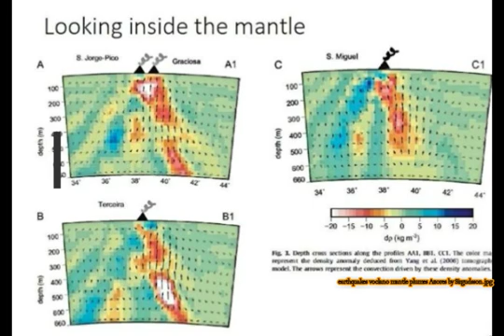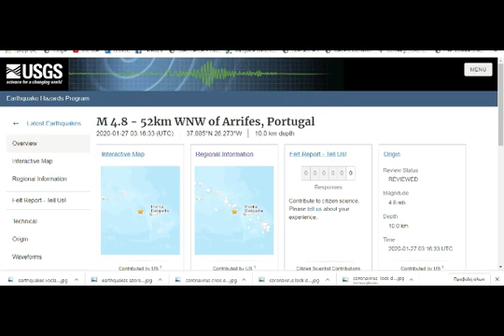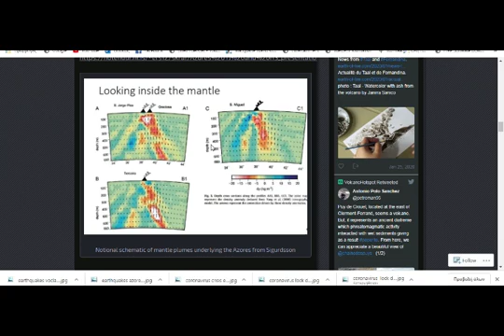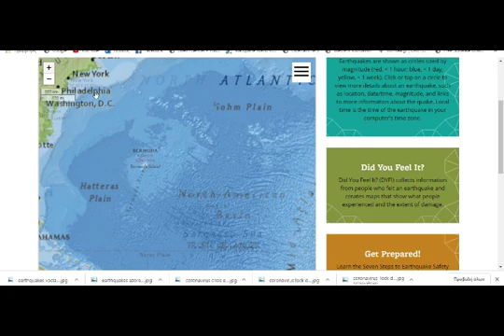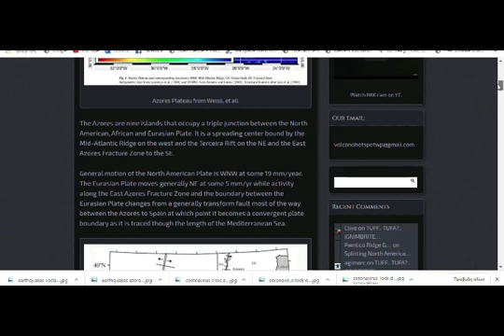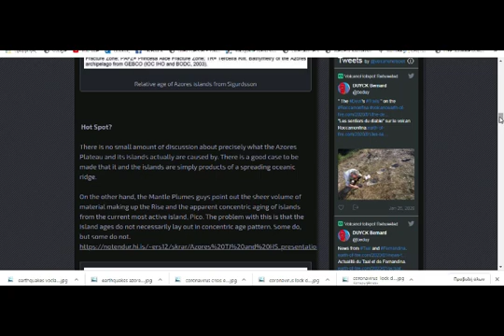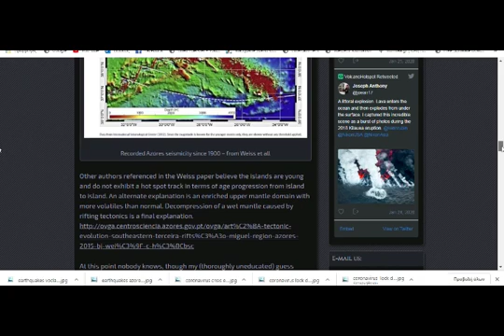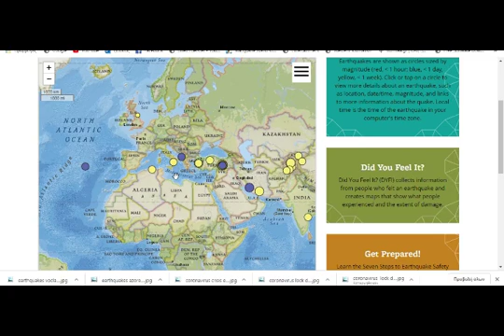STRONG M4.8 Quake at Mid-Atlantic Ridge MANTLE PLUME! Will Pressure SHAKE East US Coast?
Please Support:
4) Thumbnail image - volcano ash red mt etna getty.jpg